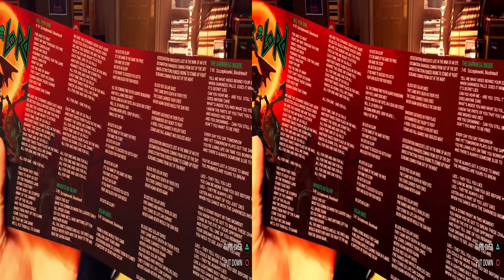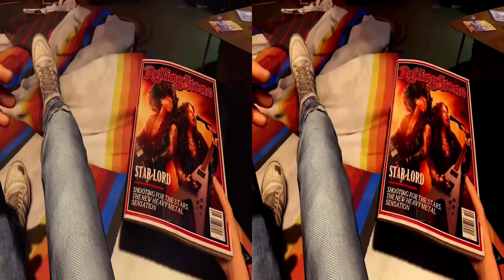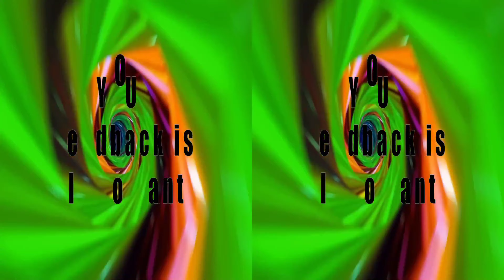Marvel Guardian of The Galaxy - Best Scenes Movie in 3D VR Teaser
Ready for a New Experience? Pocket 3D Projector
Elevate Your Viewing Experience, Take a look at 3D TV

🌟 Welcome to the Ultimate 3D VR Experience! 🌟

Dive into the Marvel Universe with our exclusive compilation of the best scenes from Guardians of the Galaxy, now in stunning 3D VR! 🎥✨ Get ready to relive the action, humor, and heartwarming moments that made this movie a fan favorite, all from the comfort of your virtual reality headset.

In this video, you'll experience:

Epic Space Battles: Feel the adrenaline rush as you witness the Guardians take on cosmic threats in breathtaking 3D.
Hilarious Interactions: Enjoy the witty banter between Star-Lord, Rocket, Groot, and the rest of the team that will keep you laughing.
Emotional Moments: Relive the touching scenes that make the Guardians a family, reminding us of the power of friendship and loyalty.

Timestamps:
00:00 - Enter Into 3D Realm
We want to hear your thoughts on the Guardians and what you love about their adventures.

Grab your VR headset, sit back, and enjoy the ride!